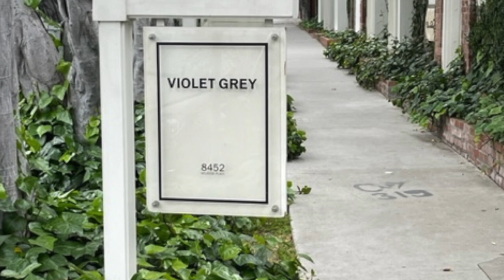UPDATED AM ROUTINE | SKINCARE | HAIRCARE | using San Diego/LA HAUL EIGHTH DAY | AUTEUR | ENVIRON +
So I just got back from an amazing trip to San Diego and LA and I have lots of goodies to share with YOU.  I ended up splitting this video up since it was going to be TOO LONG!  So PART I is my updated SKINCARE/HAIRCARE routine using a few new goodies that I am obsessed with.  Woo hoo!

Part II will be my Makeup/Perfume and Clothes HAUL.

Perfumehead- Daniel Giles

Updated AM SKINCARE Routine:

Biologique Recherche Lait EV or VIP 02- I buy my BR products from Angela Morgan owner of Luxe Atelier Spa in Lake Oswego

I buy my Environ products from Luxe Atelier

I freaking love this toner!

One and Done Serum

Dr. Loretta Universal Glo Daily Spf 40

Please note: during the Mother's Day sale ends May 14, please use abby5 for an extra 5%off because Zuvi is already doing 10% off the site AND a free travel bag.

PART II coming Up!

Robe - Skims

Necklace Marco Bicego

Some of these are affiliate links...if you make a purchase from these links or use these codes, they do provide me with small commissions and allow me to keep buying products to review on my channel. Thanks so much for your support!

BK Beauty- Abby15

Code-ABBY10

Code -ABBY10